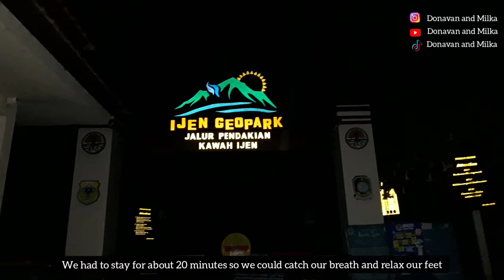Mount Ijen + Proposal 💍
Finally we met, went to Mount Ijen and got engaged! So happy! Thanks for everyone who always support us! Xoxo

Our LDR Story - Donavan & Milka

Thank you and we love you all! ❤️